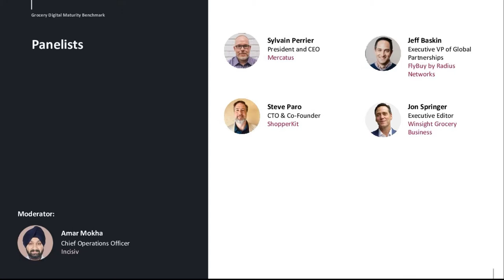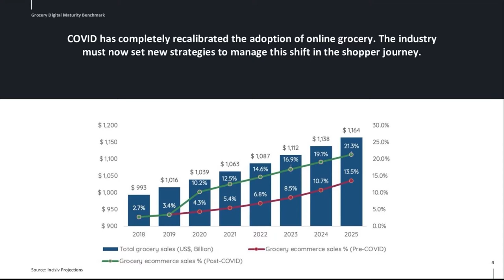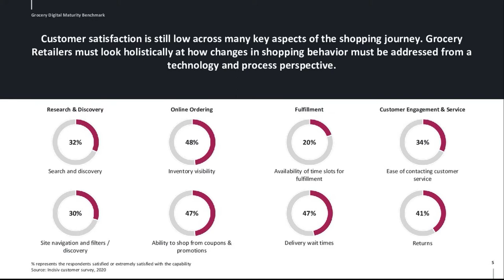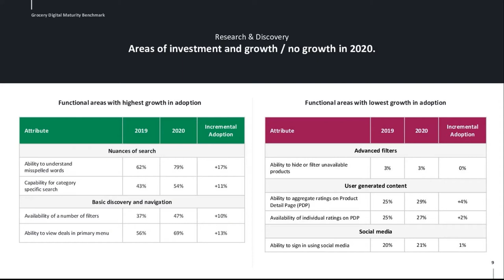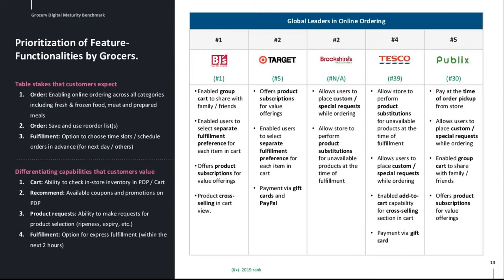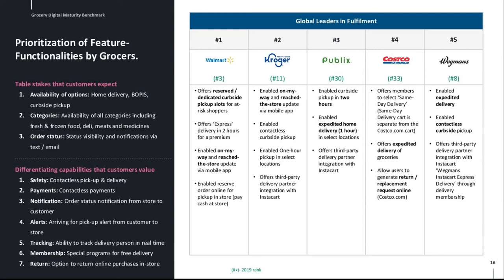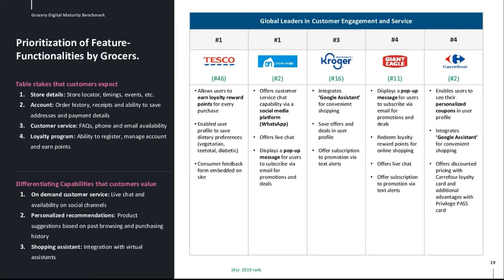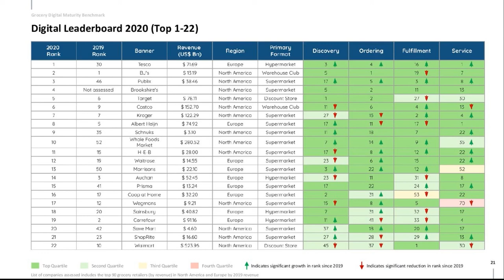2020 Grocery Retail Digital Maturity Deep Dive: Commerce Leaders and Best Practices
Digital Commerce has not historically been a core competency for grocery retailers. However, with the forced growth due to the pandemic, grocery retailers must better understand what it takes to manage this channel. In this session, attendees will learn:

● What functionalities are table stakes and which can differentiate a grocery retailer in a highly competitive market
● Priorities grocery retailers should have to meet new customer expectations
● Strategies to ensure digital commerce can be profitable